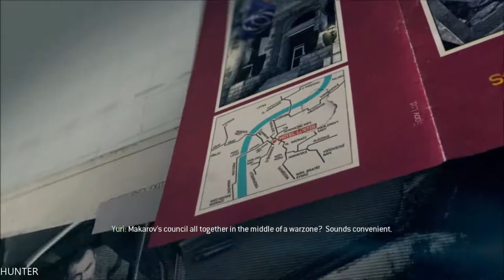Call of Duty: Modern Warfare 3 - Walkthrough - Part 11 - Iron Lady (PC HD) [1080p60FPS]